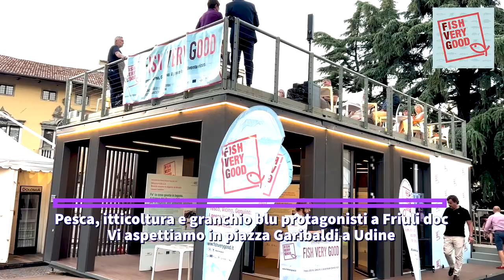Fish Very Good a Friuli Doc 2023